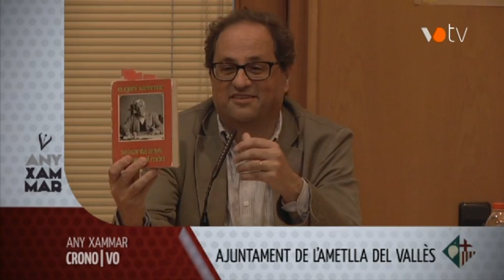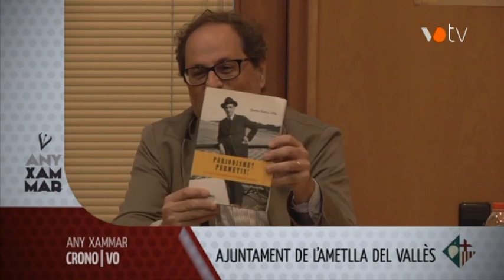VOTV - Crono Any Xammar - Xerrada amb Quim Torra i David Fernández